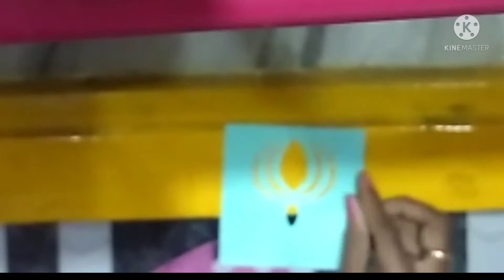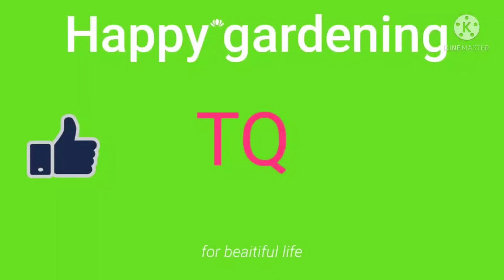Trying painting of gadapallu and Warli art ..||Mohitha gardening and dance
Happy gardening  ❤️💜